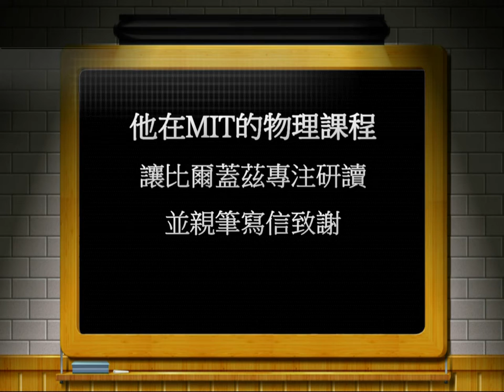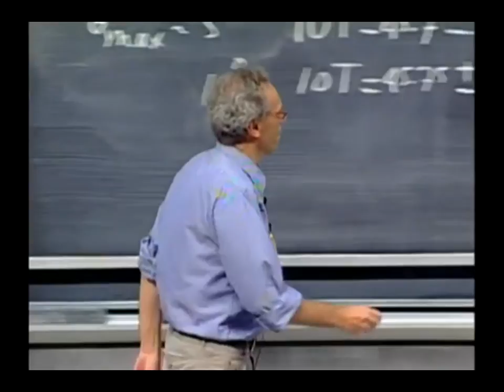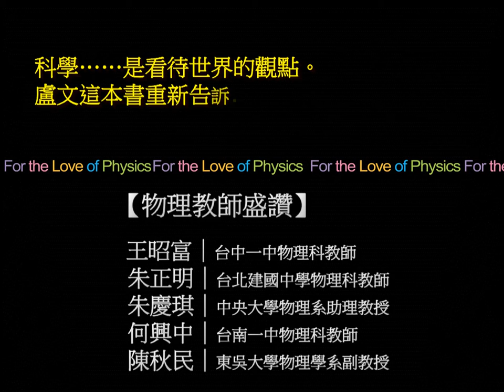《我在MIT燃燒物理魂》新書影片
他在MIT的物理課程，讓比爾蓋茲也專注研讀！
他是當今最熱血、最善於演示的物理天王教授
Walter Lewin  華爾達‧盧文在MIT燃燒物理魂！
他把自己的身體當做實驗設備，上課就像進行即興表演；
他充滿熱力，一上講台，立刻抓住學生的大腦；
他在教室裡變出一片藍天及一朵白雲；
將自己充電到三十萬伏特，讓頭髮全都豎立起來，
從最小的次原子到最浩大的宇宙，他用物理之美導覽全世界，
華爾達‧盧文給了我們看世界的新眼睛！